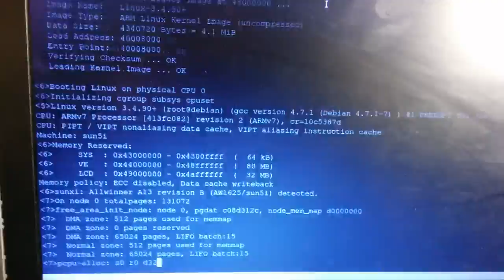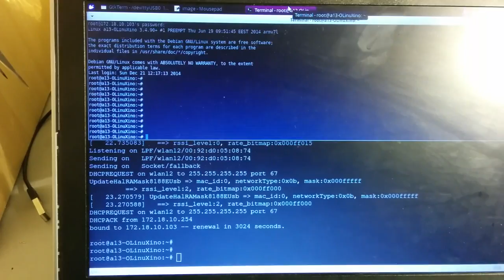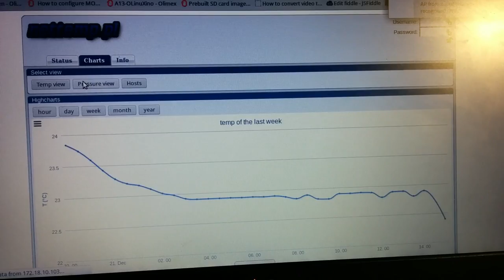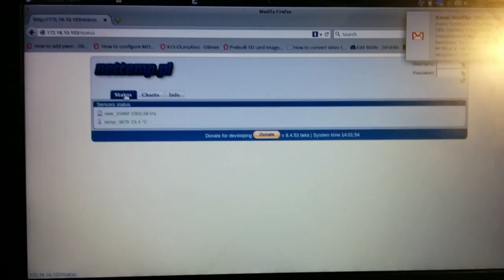Rozbity tablet, zrób z niego mini komputerek jak Raspberry PI